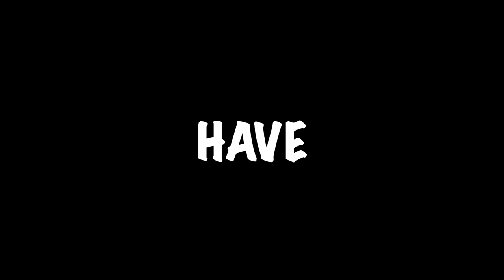DR UMAR JOHNSON DEBUTS in KALAMAZOO MICHIGAN 2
FOLLOW SOCIALS FOR CONSTANT UPDATES
PART 3 COMING SOON
$UBSCRIBE its FREE
we consistent this July XD
sorry for the shaky footage it gets better trusttt..